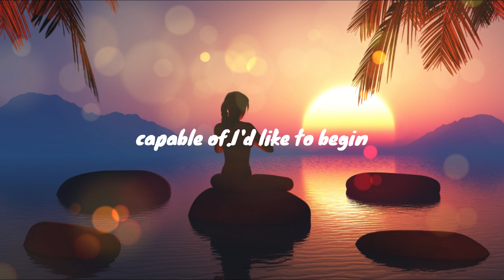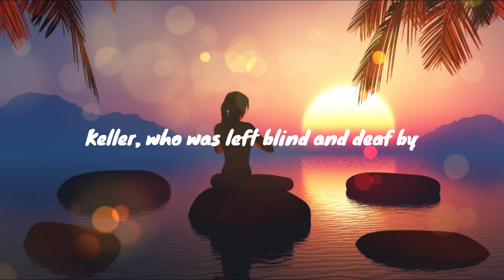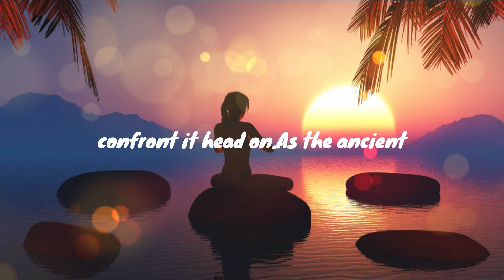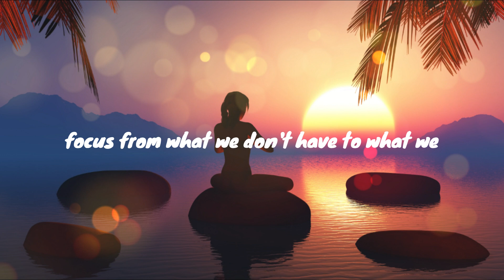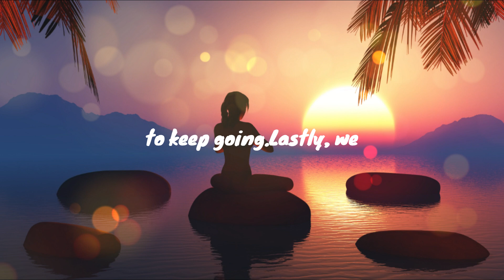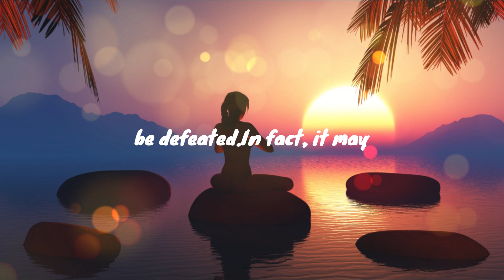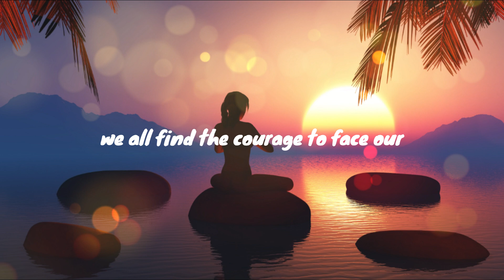Overcoming Adversity | Motivation | Inspiration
Embark on a powerful and inspiring journey as we explore stories of resilience and triumph in the face of adversity. In this motivational video, we dive deep into the lives of remarkable individuals such as Malala Yousafzai, Nelson Mandela, Helen Keller, J.K. Rowling, and Wilma Rudolph, whose unwavering determination has left an indelible mark on the world.

We'll uncover the key strategies and mindsets that have empowered these extraordinary people to rise above their challenges and emerge stronger than ever. Discover how to harness your own inner strength, develop a growth mindset, practice gratitude, build a supportive network, and believe in yourself to overcome the obstacles that life throws your way.

Whether you're facing personal, professional, or emotional struggles, this video will provide you with the tools and inspiration you need to conquer adversity and unlock your true potential. Watch now and take the first step toward a more resilient, confident, and empowered you.